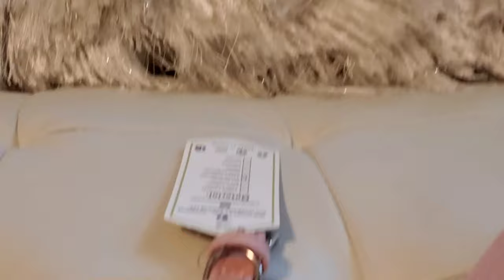YORKIE HAS NEW CUTE COLLAR!! 💞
Happy Sunday!

Hi everyone!  Mommy bought me a bling out dog collar and wanted to share with you.

If you are Yorkie or Doggie mommy and is  interested on the collar, here it is!